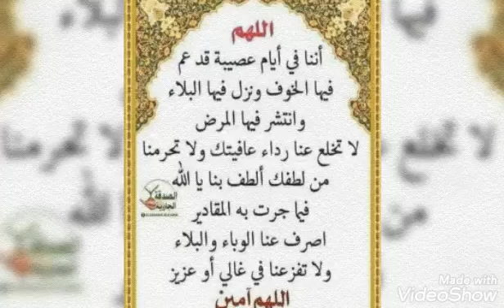دعاء صباحي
دعوةفي ظهر الغيب لبعضنا البعض بالخير فيها الكثير من الخير